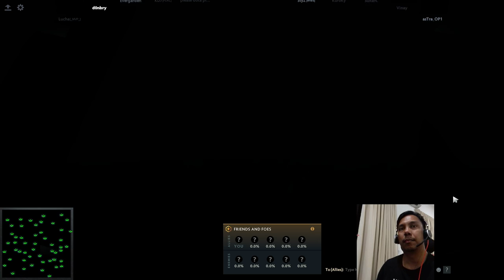Megatron vs Optimus Prime Game 2 & 3 | eGames Dota 2 Battle for 3rd Place